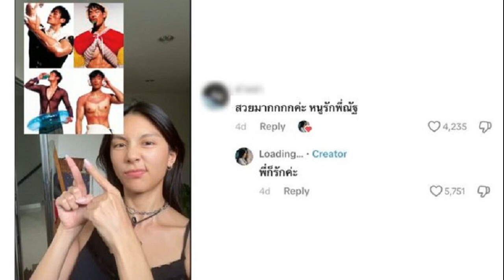เมื่อมีคนมาบอกรักแฟนเรา ฟ้า ษริกา สวนกลับคอมเมนต์ ถึง ณัฏฐ์ กิจจริต สุดจี๊ด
1 ส.ค. 2567
14:58 น.
ไวรัลทั่วโซเชียล จะทำอย่างไร เมื่อมีคนมาบอกรักแฟนเรา ด้าน “ฟ้า ษริกา” สวนกลับคอมเมนต์ ที่ฝากถึง “ณัฏฐ์ กิจจริต” สุดจี๊ด ชาวเน็ตแห่เห็นด้วย

เมื่อวันที่ 1 สิงหาคม 2567 แม้จะไม่ค่อยมีภาพคู่หวาน ๆ มาเสิร์ฟให้แฟน ๆ ได้ดูบ่อยนัก แต่ก็เป็นคู่รักสายติสต์ที่น่ารักอีกคู่ของวงการบันเทิงเลยทีเดียว สำหรับ นักแสดงสาวตาคม “ฟ้า ษริกา สารทศิลป์ศุภา” และนักแสดงหนุ่มสุดเซอร์ “ณัฏฐ์ กิจจริต
อ่านข่าวเพิ่มเติม : ฟ้า ษริกา ใช้คำพูดผิด ทำให้ผู้ใหญ่ไม่จ้าง ว่างมากพร้อมรับงาน
ภาพประกอบ จาก TikTok : fahsarikass
ล่าสุด ก็กลายเป็นไวรัลไปทั่วโลกโซเชียลกับการตอบคำถามสุดจี๊ด แสบ ๆ ปนขี้เล่นของสาว ฟ้า ษริกา จะทำอย่างไร เมื่อมีคนมาบอกรักแฟนคุณ ?
โดยเรื่องราวเริ่มต้นจาก ฟ้า ษริกา ได้เล่นคอนเทนต์สุดฮิต แต่งหน้าแบบผิวไหม้แดด ซึ่งเป็นไวรัลมาจากภาพของนายแบบจากนิตยสาร GQ China ผ่านทาง TikTok : fahsarikass
งานนี้บอกเลยว่า สาวฟ้า ทำถึงแบบสุด ๆ ครีเอทลุกส์ออกมาได้เหมือนเป๊ะ ราวกับไปนอนอาบแดดมาจริง ๆ แถมยังให้ความรู้สึกเซ็กซี่ปนเปรี้ยวซ่าอีกด้วย
แต่งานนี้มิวาย กลายเป็นไวรัลเพราะคอมเมนต์ เมื่อมีชาวเน็ตรายหนึ่ง เข้ามาแสดงความคิดเห็นใต้คลิปดังกล่าวว่า “สวยมากกกกกค่ะ หนูรักพี่ณัฐ” ซึ่งก็หมายถึงหนุ่ม ณัฏฐ์ กิจจริต แฟนหนุ่มของสาวฟ้านั่นเอง

งานนี้ พิมพ์คอมเมนต์มาตรง ก็ตอบตรง! เมื่อฟ้าตอบกลับชาวเน็ตรายนั้นไปว่า “พี่ก็รักค่ะ
ทำเอาชาวเน็ตเข้ามากดถูกใจการตอบกลับของสาวฟ้ากว่า 5,700 ครั้ง ทั้งยังแซวและขำขันกับคำตอบของเธอ อาทิ
โรงไฟฟ้าภูมิภาค
แรงมากพี่ฟ้า
จะรั่วพี่ฟ้า
ห๊าา
ทั้งยังมีแฟน ๆ เข้ามาชื่นชมลุกส์นี้ของเธออีกจำนวนมาก
เมื่อมีคนบอกรักแฟนคุณ ก็ตอบกลับไปซะเลยว่า พี่ก็รัก เรียกได้ว่ากลายเป็นไวรัลสุดฮาที่ถูกแชร์ไปทั่วโลกโซเชียลเลยทีเดียว